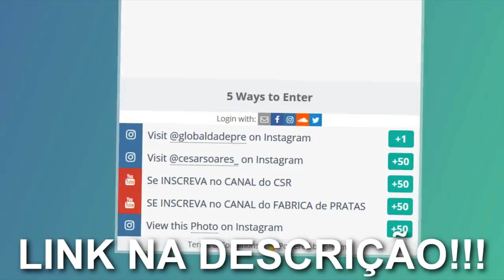VSM ABUSANDO DO BUG DA ASTRALIS? FELPS VOLTANDO SER MELHOR DO MUNDO, GAULES DESABAFANDO COM O CHAT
(Use o cupom FABRICA)
►Venda suas skins: